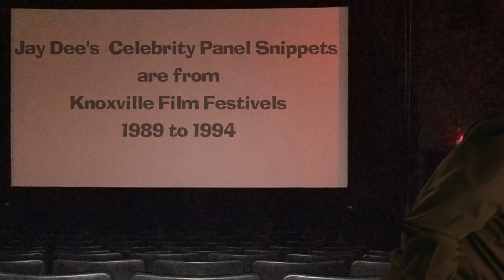Slim Pickens remembered by Rex Allen Sr. & William Witney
Actor and western star, Rex Allen Sr., and motion picture director, William Witney, remember friend, actor, stuntman, rodeo clown and bull fighter Slim Pickens. Intro by William Witney's son, Jay Dee Witney